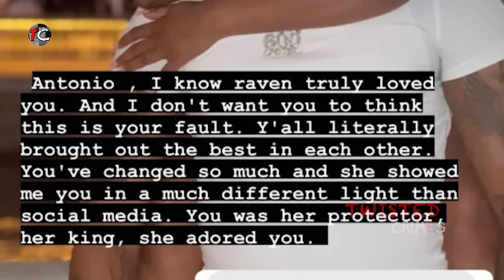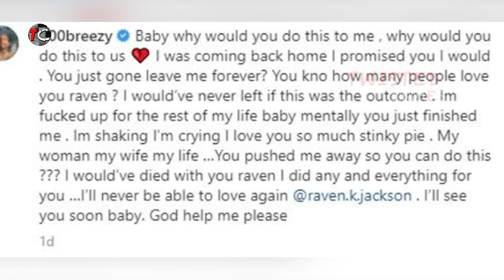Things Were Going Really Great For Them UNTIL......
A young woman who had a bright future sadly passed away in a weird manner.